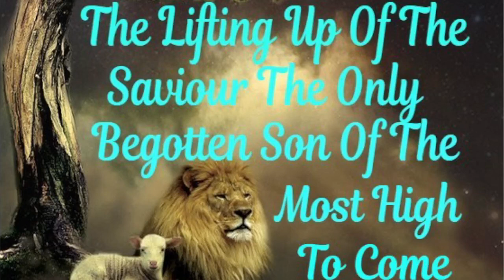Part 66 The Lifting Up Of The Saviour The Only Begotten Son Of The Most High To Come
John 3:16​​
 For The Most High so loved the world, that he gave his only begotten Son, that whosoever believeth in him should not perish, but have everlasting life.

You have to prepare yourself spiritually by following in the Saviours Ways.  Purging the vessel so that you can go on to get baptized into the Father, Son and Holy Spirit.  A Spirit to Spirit baptism not a flesh to flesh baptism. So that the Saviour, Father and Holy Spirit can come and abode in your pure and clean vessel through repentance and baptism being those Spiritual Temples not made by hands.  So you can go on into Perfection and do those wondrous works. With the Father, Son and Holy spirit working through your vessel doing the greater works.  Know you not that the Kingdom of The Most High is within you.  It’s a Spiritual Covenant.  Once this is understood and done the foundation for the Saviours Kingdom will be laid and the bride has made herself ready for the Saviours return. If you don`t understand this you will be caught like a thief in the night. Gain knowledge, gain Wisdom, Gain understanding.  You can`t have one foot in the world.

The testimony and the commandments were kept in the Ark of the Covenant. It was a written Law. Which was kept in a physical temple.  And the Word dwelt amongst them. The children fell because they couldn`t keep the laws, statutes and ordinances. So they didn`t get the promise of the land. The first Covenant wasn`t perfect because the children couldn`t keep to the Law. There was the Levite priesthood which was ordained by the Father through the Word.  And they sacrificed the animals to cover the sins of the children.  Which was a continual cycle.  The Father sent his Son once and for all to be the propetation  for all sins. He became the testator of the New Covenant by sacrificing his life to bring through the New Covenant that everyone needs. That through him and in him you can be saved. The Melchezedek priesthood is a Heavenly Priesthood he is the angel of the order of virtues very spiritual.  That does for Heavenly Angels. The saviour brought in the spiritual Covenant Though he was the son he learned obedience by the things which he suffered .  Being made perfect to become the author of eternal salvation unto all them that obey him to bring through a spiritual priesthood to cause us to have eternal salvation (Having the saviour within). The spiritual gifts are the doctrine of baptism, laying on of hands and of resurrection of the dead and of telling others of eternal judgement and speaking in tongues.  The promise is eternal life and not tasting of death (We are that generation).
No one in this earth today has had a spirit to spirit baptism
So the Father Son and Holy Spirit can come and abode in your vessel and you can go on into perfection doing the greater works
that still have to be done
through this the 144000 will rise having all power in heaven and on earth through the saviour the messiah our king of kings.  This Kingdom can be brought down and the saviours kingdom will rise the bride being prepared and has made herself ready for the saviours return The powers that be don`t want us to know the Power we have in the saviour just like in the old testament the Power The children of Israel had through the Word
The Father is All Power
He is in control
John 14:22​​ Judas saith unto him, not Iscariot, Lord, how is it that thou wilt manifest thyself unto us, and not unto the world? 23 Jesus answered and said unto him, If a man love me, he will keep my words: and my Father will love him, and we will come unto him, and make our abode with him.
John14:20 At that day ye shall know that I am in my Father, and ye in me, and I in you. 21 He that hath my commandments, and keepeth them, he it is that loveth me: and he that loveth me shall be loved of my Father, and I will love him, and will manifest myself to him.
before the saviour went up Peter denied him thrice.  After the saviour told the disciples to go down and wait in Jerusalem the saviour was taken up during those 50 days after passover. The disciples went up to the upper room and that is were they were filled at first fruits.  Peter was bold after that he was not afraid of being imprisoned.  and they also did the greater works.
They went on and baptised 3000 in one day as the people witnessed and saw many wonders and signs done by the apostles